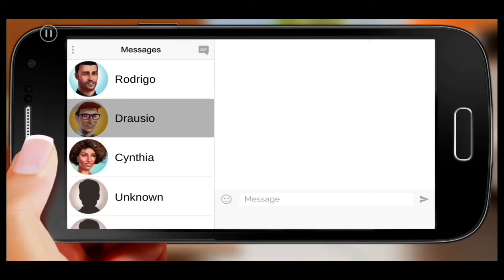👗 LINDA BROWN 🎤 Capitulo 17 💖 Temporada 10 📷